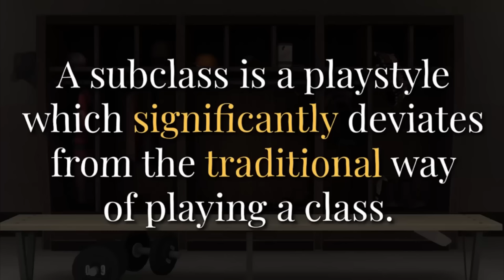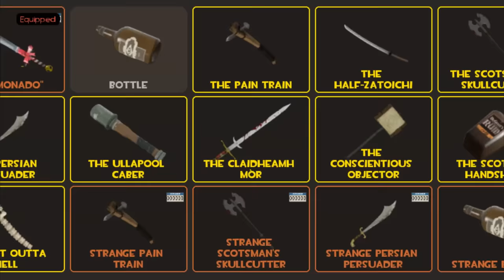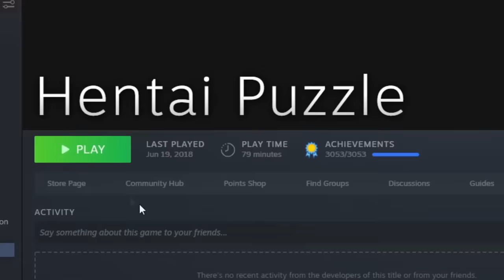[TF2] The Absurd Subclasses of MvM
Proceed with caution when using in-game, some people aren't the most charitable towards "sandbagging".

WarioWare Inc - Smash Ultimate
World, Hold On - Bob Sinclar
Hoenn Champion - Pokemon Black/White 2
Rainbow Road - Mario Kart 8
Exploration - Smash Ultimate
Waluigi Pinball - Super Smash Bros Brawl
Trophy Gallary - Super Smash Bros Brawl